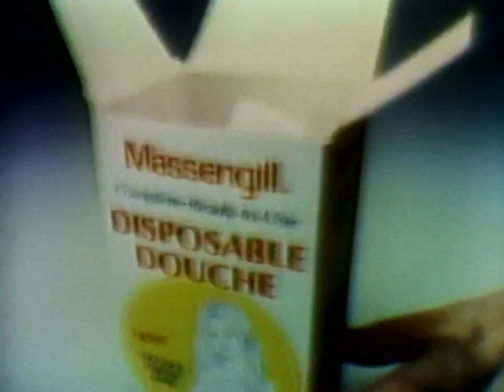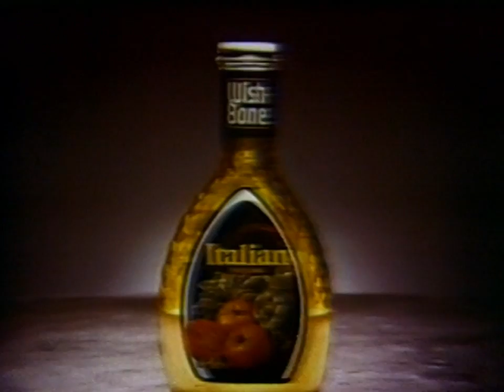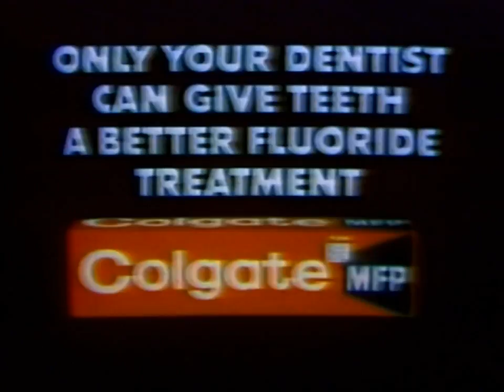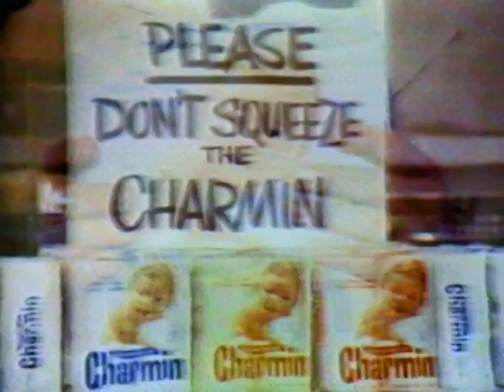KTLA-5 1975 Movie 5 Bride of Frankenstein.. Color Restored.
KTLA-5  1975  Movie 5 Bride of Frankenstein.. Color Restored. all tapes are cleaned and baked before transfer. please keep in mind the quality Matters on condition of machines and how they were recorded plus tape stock Used. Also Many of These Recordings were Recorded Off Rabbit Ear Antenna, s Not Cable Tv Yet